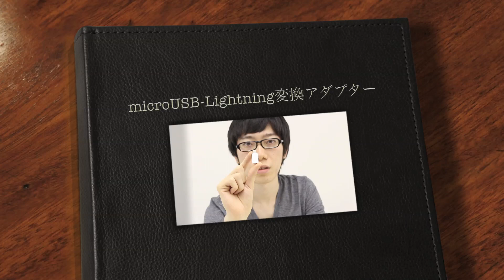microUSBをLightningに変換！持っておくと安心なアダプター。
microUSB-Lightning変換アダプター: microUSBをLightningに変換！持っておくと安心なアダプター。

出演：ポール ◆ たのしいiPhoneグッズ紹介！ 『バイヤーチャンネル24』に登録する ↓↓